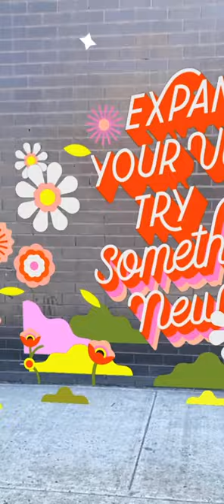Try Something New in Adobe Aero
“Try something new!"" Steffi Lynn partnered with Adobe to create AR with adobeaero. “Can't wait to see how I can take my murals to the next level!""